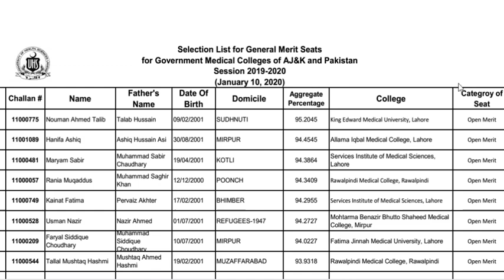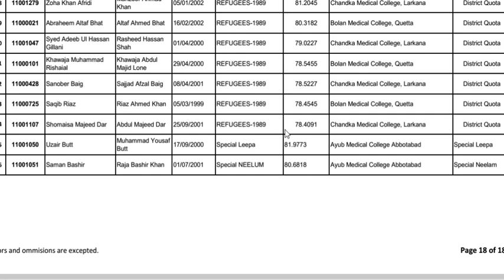UHS uploaded 2nd Merit list for Ajk Students